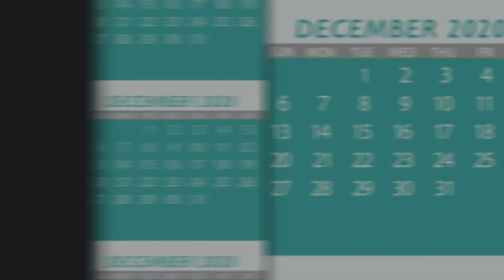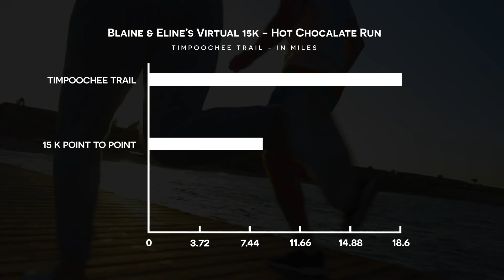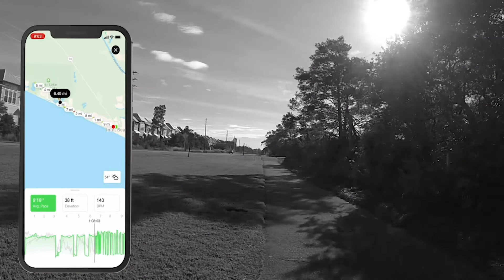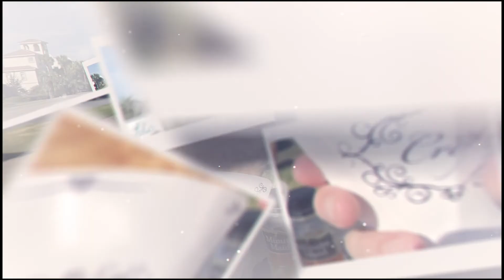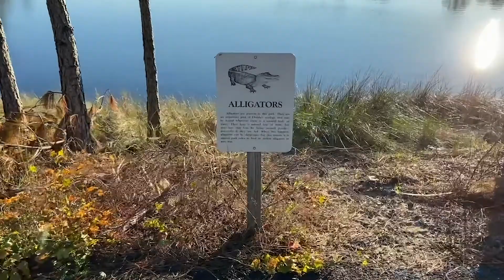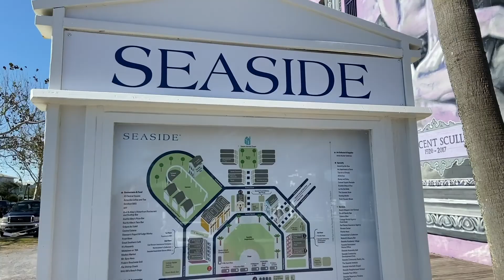Frolic in Florida - Chapter 1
After purchasing a couple of Trek gravel bicycles in the fall of 2020, Blaine and Eline (C2 Adventures) log over 100 miles on their Frolic in Florida adventure.  Ride along as they explore Florida's emerald beaches and Rail-Trail Hall of Fame inductee's Chief Ladiga Trail in Alabama.

In the video, see Blaine & Eline's original trip plans and watch the adventure unfold as they explore Florida's emerald beach and bike the Timpoochee Trail.

00:00 Intro
00:42 Frolic in Florida Agenda
03:24 Day 1 - Driving to Panama City Beach
04:30 Day 2 - 15K Hot Chocolate Run (Virtual)
05:16 Day 3 - Bike the Timpoochee Trail
10:50 Day 4 - Exploring Rosemary Beach to Seaside